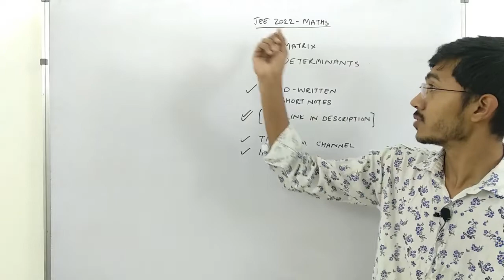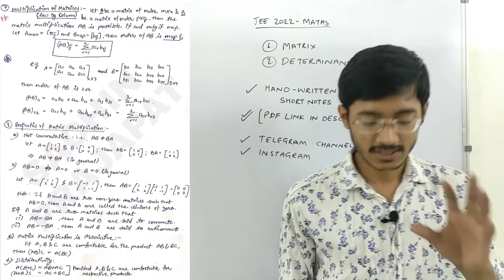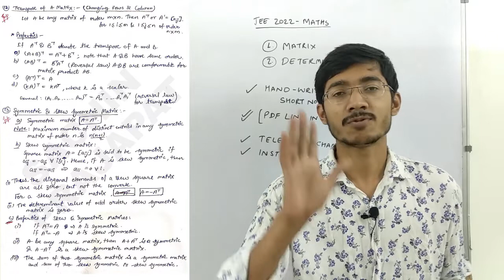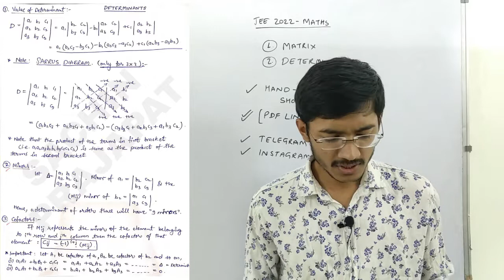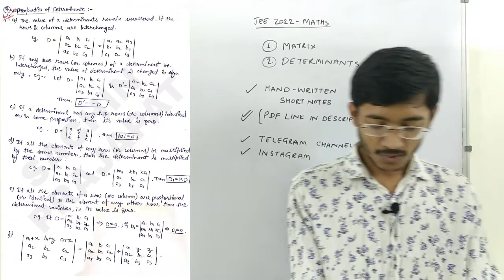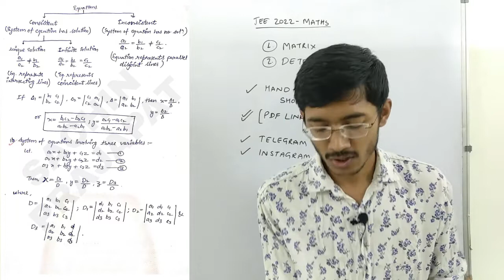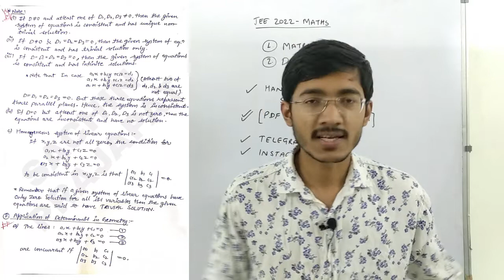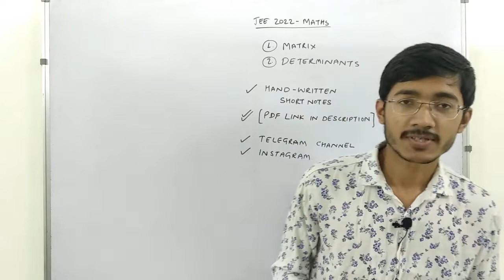Jee mains - matrix and determinants hand written full notes | b arch jee mains | by sachin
~~Videos for 2022 Architecture Aspirants!!

~~Some More Awesome Videos for you...